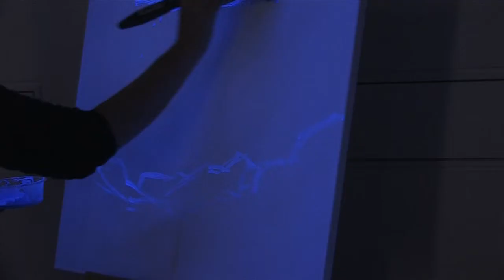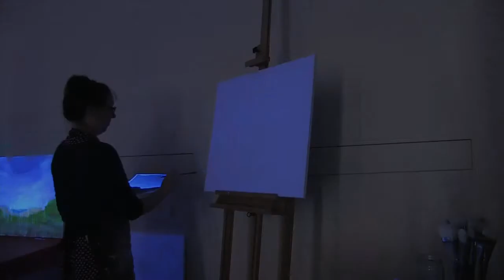Nic Brown @ START @ Turner from the Tate (3 min. edit)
Painting performance by Nic Brown in START at the Gallery during Turner from the Tate: the making of a master.

Art Gallery of South Australia
8 February - 19 May 2013

Video by Nigel Koop (Highly Effective Video)